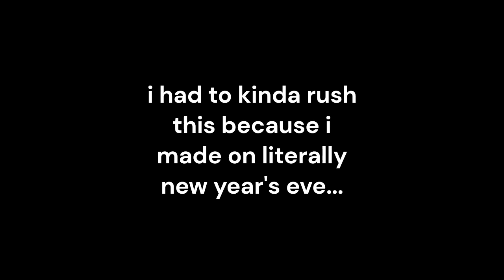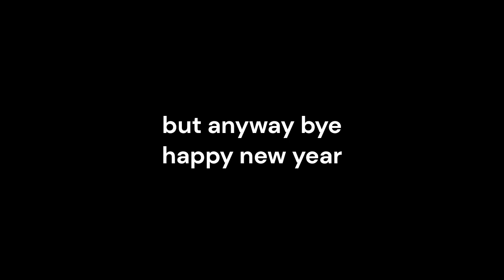AsoGamer Recap 2023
yes ik its kinda short
happy new year yay!!!111111